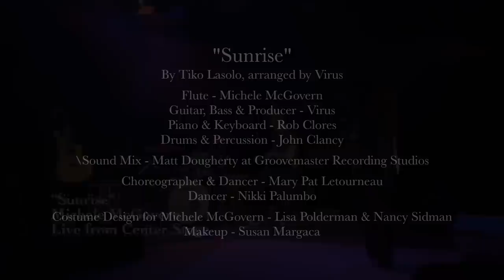Live TV Flute Performance of "Sunrise" by Chicago solo flute player Michele McGovern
Sunrise is an original song and was part of an acoustic set. Filmed in Cape Cod for the TV show Live From Center Stage Concert Series!  Band members: Virus (guitar), Rob Clores (keyboard), John Clancy (drums), Chicago Flutist Michele McGovern. Great Flute Music.

Music Style: New Age, Classical, Easy Listening, Contemporary Instrumental, Classical Crossover, Crossover Music
Similar Style: Yanni, Lindsey Sterling, The Piano Guys, Enya